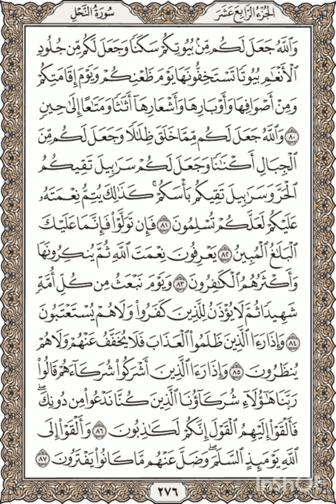Al-Quran - Page 276 Full Recited By Shaykh Mishary Bin Rashid Alafasy